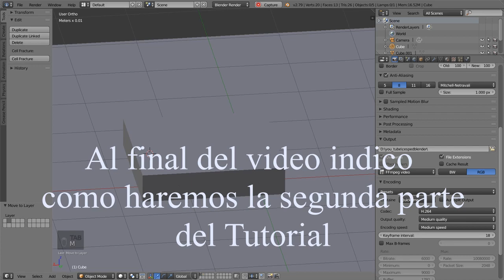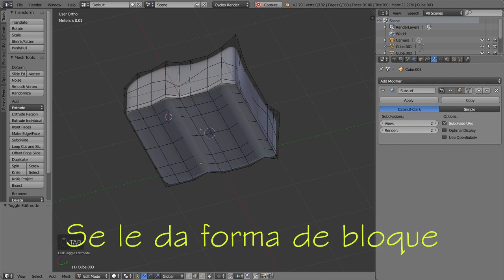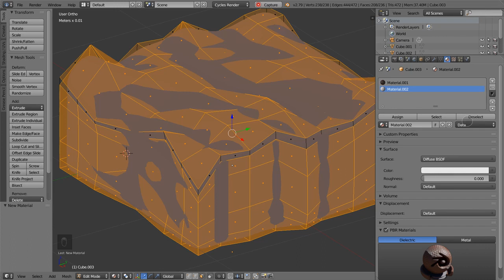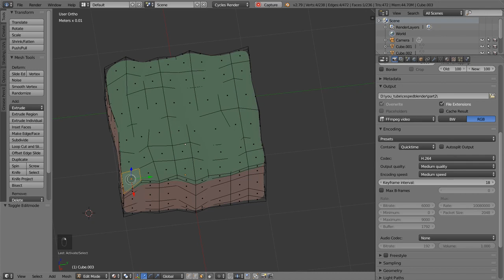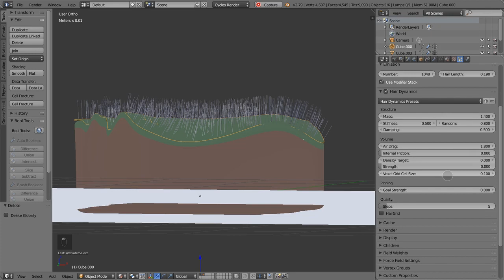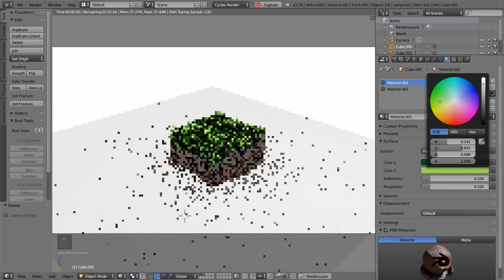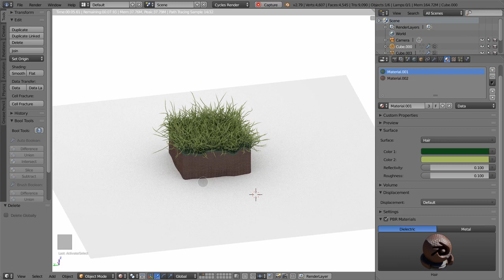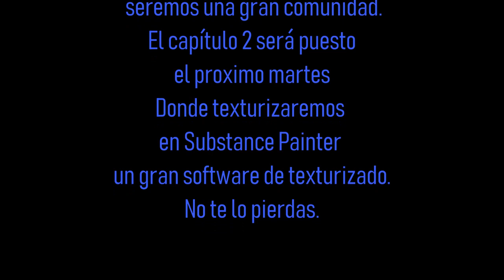Blender 2018 como crear Y AJUSTAR CESPED realista- Tutorial español-fácil-PART 1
Tutorial hecho con Blender muy fácil de como hacer un césped realista en español, con texturas en cycle desde Blender siguiendo unos pasos muy simples.

El próximo capítulo lo subiré el siguiente martes.
con ello haremos las texturas de la tierra
con Substance Painter.
Programa hecho para texturas realistas.

si quieres conocernos mejor.

3dilusion.es